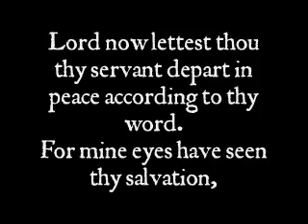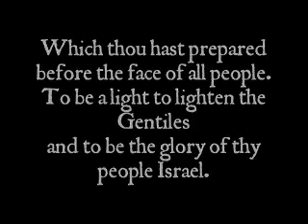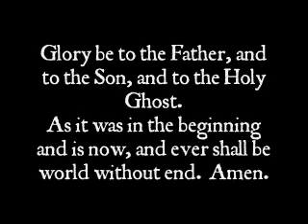Nunc Dimittis - Sheppard (1515 - 1559)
In his short life John Sheppard lived under 3 monarchs.  The protestant Edward VI, The Great Catholic Queen Mary I, and the Protestant Queen Elizabeth I.  We know that John Sheppard settings for the Lord's Prayer, Magnificat and Nunc Dimittis are from the 2nd service and during the reign of Elizabeth I who despised anything Catholic or vaguely resemble Popary.  Although she did have a deep appreciation for music.  These pieces were written in haste for the Soveriegn Elizabeth who was in the process of formulating the 1559 book of Common prayer and was anxious to have common prayers in the Vernacular.